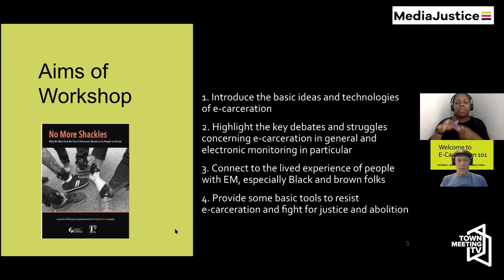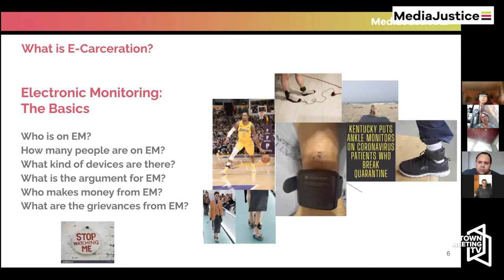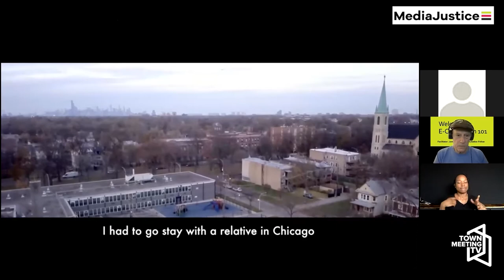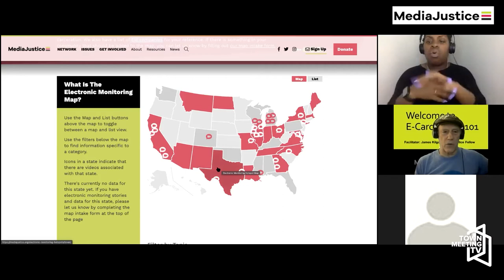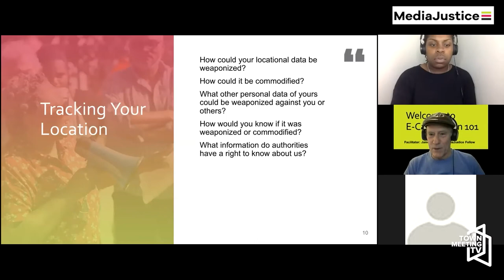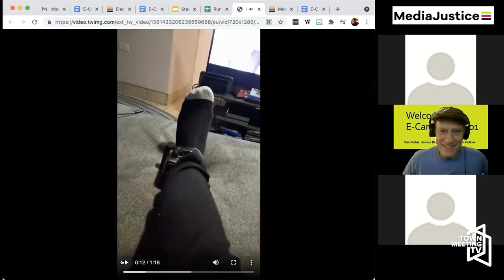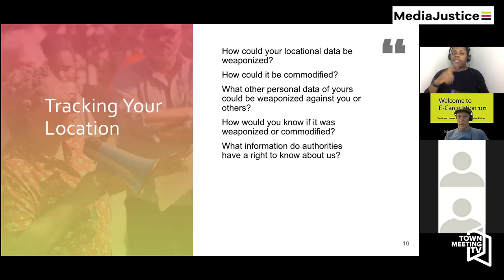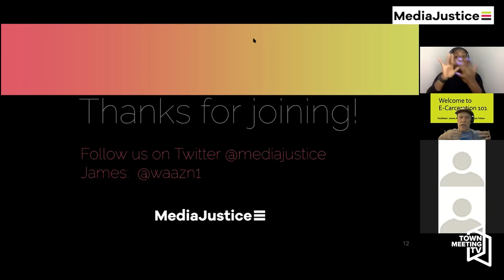Media Justice: E-Carceration 101 - Espanol 4/27/2021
E-Carceration 101, facilitated by James Kilgore, Media Fellow at MediaJustice. This session draws on the work of MediaJustice’s Challenging E-Carceration project and our engagement with impacted individuals. In this workshop, we will describe how electronic monitoring functions on a daily basis, why it represents an alternative form of incarceration, and how we can struggle for more transformative options in the fight for abolition.